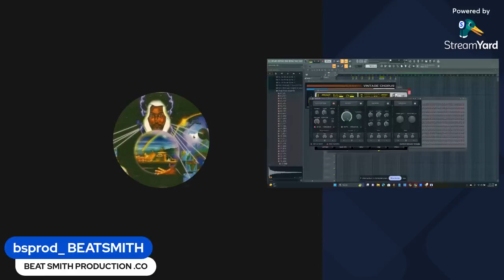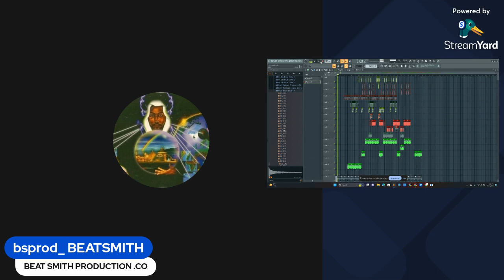BEATS SMITH #53 LIVE! playing and making beats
listen to some more music  by me on here just hit these link right here!!!